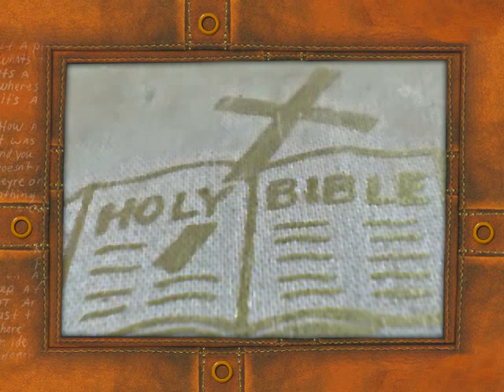Captains Voice-My Word Will Not Return Void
(V11) So shall my word be that goes forth out of my mouth: It shall not return to me void, but it shall accomplish that which I please, and it shall prosper in the thing where I sent it.